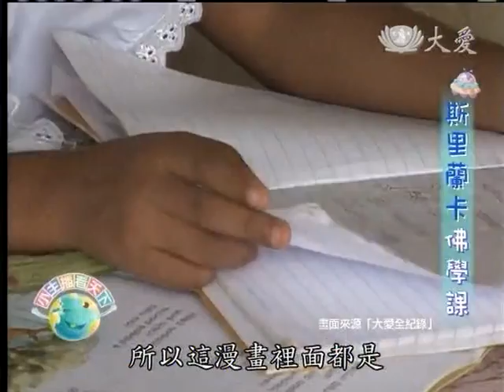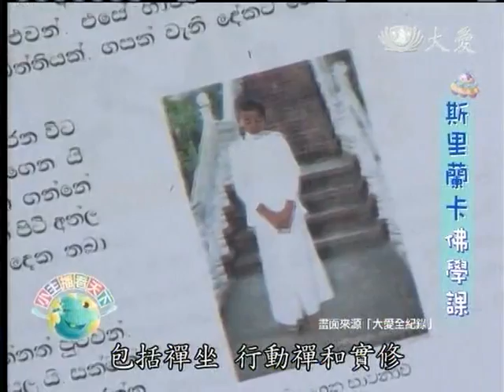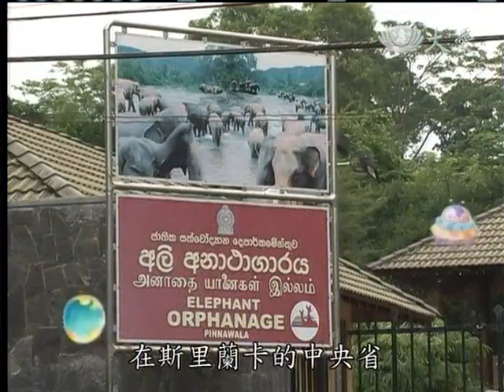20121128《小主播看天下》